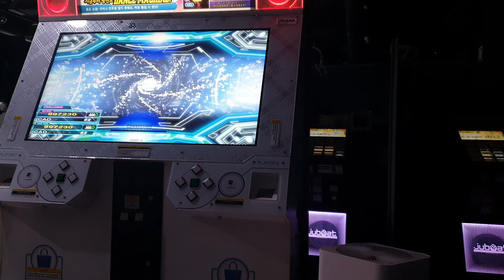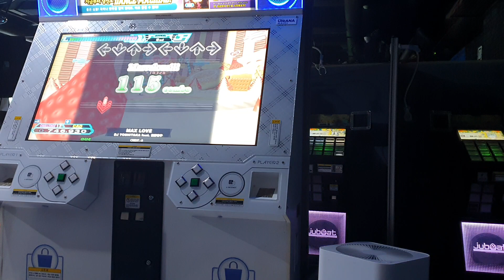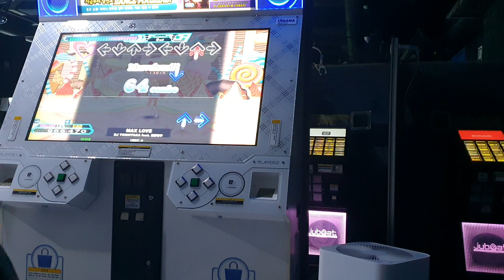Max love cdp 13